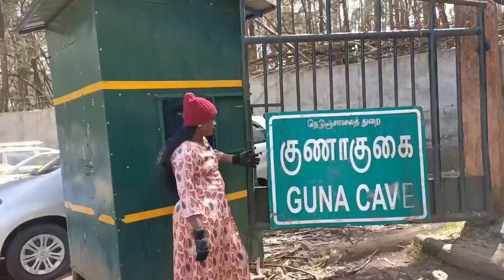சுத்தி பார்க்க நீங்க ரெடியா❓🥰சிறந்த 10 சுற்றுலா தலங்கள் | கொடைக்கானல்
வேர் ஆழமாக இருக்கும்போது, உலகிற்கு பயப்படுவதற்கு எந்த காரணமும் இல்லை.
When the root is deep there is no reason to fear the world.

00:00 video trailer-காணொளி முன்னோட்டம்
00:57 Silver cascade falls-வெள்ளி நீர்வீழ்ச்சி
02:39 Cocer's walk-கோக்கர்ஸ் வாக்
05:26 Moir point view - மோயர் காட்சி முனை
07:30 Pine forest - பைன் மரக் காடுகள்
10:56 video outro - காணொளி முடிவுரை

Kodaikanal is one of the underrated hidden treasures of the south that you must explore. Home to granite cliffs, lakes, forested valleys, and waterfalls, it is truly one of the most beautiful hill stations you can visit. Located in Tamil Nadu, Kodaikanal is a serene, cool, and naturally exuberant tourist destination. Often overshadowed by Ooty, Kodaikanal can be the perfect destination for you if you don’t like overcrowded places and want to travel on a budget.

Even when you are travelling on a tight budget, there is an abundance of Kodaikanal tourist places and activities in which you can participate. With activities like trekking the hills, river rafting, and shikara rides, there is no question why it is named the ‘Princess of hill stations’. So to help you plan the best trip to Kodaikanal, here are the 16 best places to visit in Kodaikanal.

Silver Cascade Falls
If you want to see one of the most beautiful waterfalls in Kodaikanal, you must visit the silver cascade falls. The water really looks silver in colour as it falls through a cascade from a 180-ft high cliff. The pure crystalline water from these falls will impress the toughest of critics. Located fairly close to the city, this is a must-visit location for tourists that want to experience the true beauty of Kodaikanal. You do not need to take a whole day aside from your trip to visit the beautiful waterfalls as it is merely two km from the city center.
Coakers Walk
Start your mornings right at Kodaikanal with a walk down Coakers, a kilometre away from the city centre. This one km stretch of the artificial walking plaza features beautiful views for your morning walks. You will get the feeling of walking on clouds when you are exploring the beauty of this serene tourist attraction. So, no matter when you visit, if you are looking for things to do in Kodaikanal, this should be on your list. Also, you can rent bicycles by the hour to ride on this beautiful plaza at highly affordable rates.
Moir Point
Known as the best viewpoint in Kodaikanal, Moir Point is a must-visit tourist attraction in the city. You can see the beautiful green hills of the western ghats from this vantage point and take in the unfiltered beauty of nature. If you are into trekking, this also marks a starting or resting point for various treks in the region. Moir point is extremely popular and one of the most crowded places in Kodaikanal year long. If you come to Kodaikanal, be sure to visit this place. It is close to the city’s centre, located at a distance of four kms.Pine Forest
Whether you want to go on an adventure or just a peaceful walk in the woods, the pine forest at Kodaikanal has got you covered. These forests are a protected heritage of Kodaikanal and are considered to be many hundreds of years old. The forests are located at a comfortable distance of two km from the city centre of Kodaikanal. You can experience the beauty of nature up close and personal with these forests if you dare venture into them.Devil’s Kitchen
If you want to trek and be a part of adventures, this tourist destination is perfect for you. The Guna caves, also known as the Devil’s Kitchen, are a group of caverns found near the Pillar Rocks mentioned previously. These caverns became popular after being featured in a Tamil film called Guna; since then, it has become one of the most popular tourist places in Kodaikanal, just four kms away from the ever-growing city center. If you want to add a pinch of adventure to your trip, be sure to visit these caverns.Pillar Rocks
Why stop for a quick picnic if you have been busy sightseeing and adventuring? Head to the pillar rocks to get the best possible view for your picnic, which is the most popular picnic spot in Kodaikanal. It is located 3 kms away from the Kodaikanal city centre. Rest your tired feet in the beautiful garden and enjoy the magnificent view of the three large boulders in front of you.